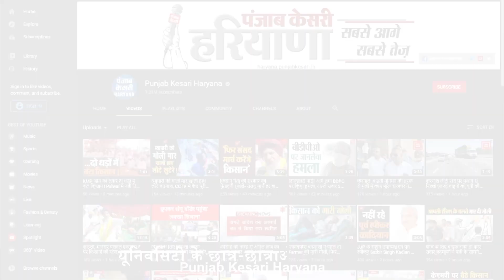KU के हॉस्टल के खाने में मिले कीड़े, छात्रों ने काटा बवाल, ठेकेदार पर कार्रवाई की मांग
कुरुक्षेत्र यूनिवर्सिटी के गर्ल्स हॉस्टल के कैंपस में बने मैस के खाने में कीड़े मिलने का मामला सामने आया है...जिसके लेकर छात्र-छात्राओं ने VC कार्यालय के सामने जोरदार विरोध प्रदर्शन किया...छात्राओं का आरोप हैं